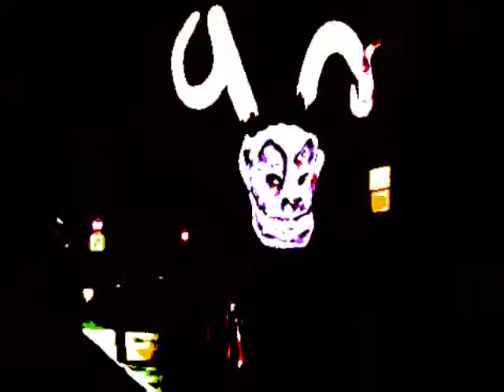Krampus Night (Music Video)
by Super Klaus Santa
aka: Christopher Wauben

itunes, Amazon mp3, iHeart Radio etc.